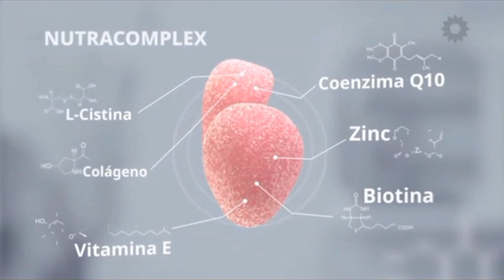Arcor Y Laboratorios Bagó Simple Vitacal Colágeno 2023-2024